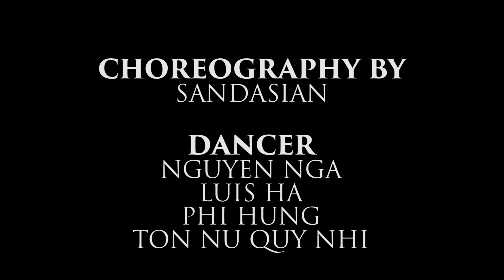Dĩ Vãng Nhạt Nhoà | Choreography by Sand| Ha Nhi Remake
Choreography : SandAsian
Thanks for support : Nga Nguyen , Luis Ha , Nhi Nguyen , Phi Hung
SaiGon - VietNam